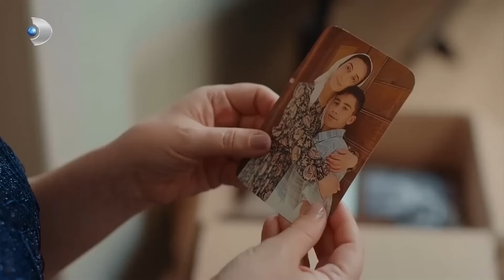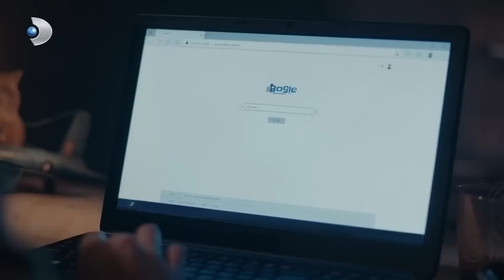Моменты Гнева Фырата | Рецепт любви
Моменты Гнева Фырата - ОН УЗНАЛ ПРИЧИНУ ОТКАЗА

ОПИСАНИЕ:
Продюсер: Мехмет Йигит Альп
Режиссер: Дениз Колош
Креативный продюсер: Бирсел Чыкынджы
Сценарий: Лейла Отер, Дорук Эренгул
Исполнительный продюсер: Сельма Кочоглу
Оператор: Озгур Демир
Художественный руководитель: Толунай Юртддаш
Монтаж: Кыванч Ильгинер